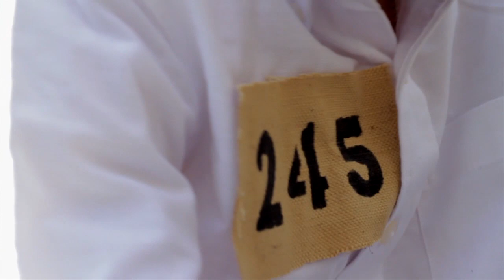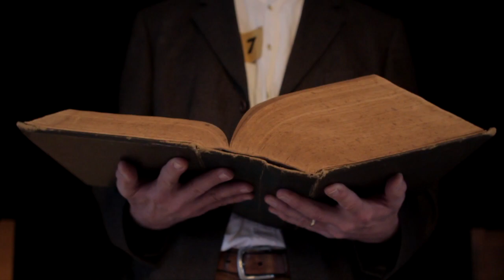Hash - Easter Island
The first video from the new Easter Island record out June 2012.